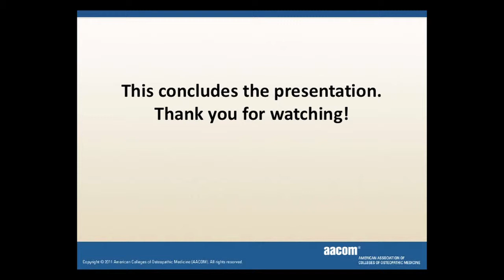Model Precepting Vignette 1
Model Precepting Vignette: 66-year-old Female with Low Back Pain

Physicians: Polly Leonard, DO, and Michael Rowane, DO